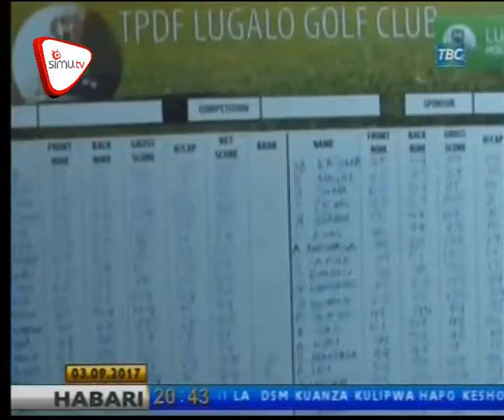Vijana Waitwa Kushiriki Gofu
Vijana kote nchini wamehimizwa kujifunza mchezo wa Gofu ili waweze kujipatia ajira lakini pia kuweza kuweka fiti afya zao